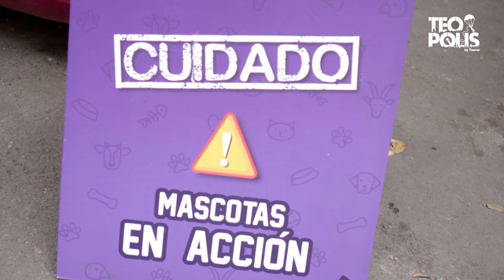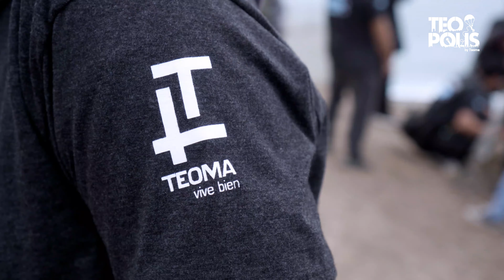En el set "De patitas a la calle"